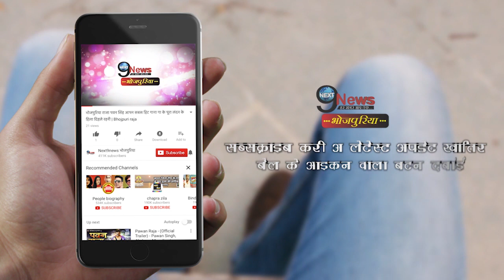फिल्म ‘दबंग सरकार’ में काजल के डांस को लेकर डायरेक्टर ने दिया ये बड़ा बयान… | DIRECTOR ON KAJAL